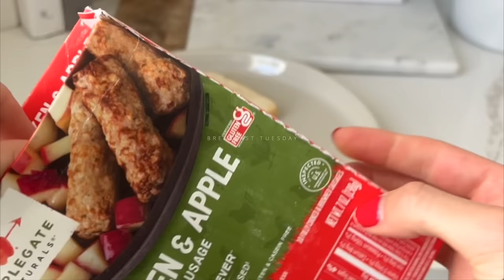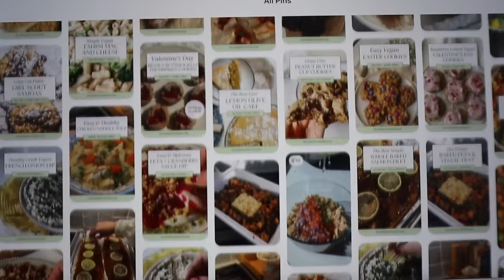WHAT I EAT IN A WEEK: higher protein wellness journey meals & tips | CPT Katelynn Nolan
Collagen Powder I use
Protein Powder I use
Protein Bars I eat

This video is for recipe inspiration and fun. This is not to give any nutrition advice. Please speak to a doctor or dietitian when trying to implement new healthy habits! Love you guys!!